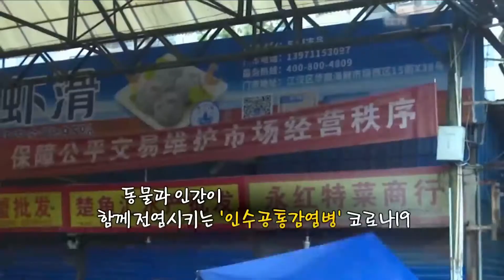[매일경제TV 이슈&피플] 최병암 산림청장 _ 기후위기에서 보건위기까지...해법은 산림?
[매일경제TV 이슈&피플] 최병암 산림청장
기후위기에서 보건위기까지...해법은 산림?

우리나라는 국토의 63%가 산림으로 이뤄져있다. 면적 뿐 아니라(OECD중 산림비중 보유 4위) 산림복원사업과 같이 질적으로도 산림선진국에 속한다는 게 산림청의 설명이다.
전 세계가 탄소중립의 시대를 선언한 만큼 기후변화 대응의 앞단에 서있는 산림청에게 더욱 눈길이 쏠리는 상황. 최병암 산림청장을 모시고 산림청의 역할과 비전을 들어본다.

최근 임업인들의 오랜 숙원이었던 임업직불제가 국회를 통과했다. 보상을 통해 임업을 유지하고 산림 본연의 기능을 계속해서 끌어올리는 조건이 마련됐다는 얘기다.
임업인들의 소득 여건이 나아진 상황이 탄소중립 시대를 열어가는 역할까지 하게 된 셈이다.
그렇다면 임업인으로 산다는 건 정확하게 어떤 직업을 말하는 걸까? 최병암 청장은 '숲에서 일하는 100가지 방법'에 속하는 다양한 직업으로 나무 의사, 숲길 지도사 등과 같은 다양한 산림 직업의 세계를 소개한다.
나아가 기후위기 시대에 이어 코로나 19와 같은 보건위기까지 겹쳐진 이 시대에 ‘산림’이 어떤 해법을 제시할 수 있을지 최병암 청장에게 직접 들어본다.

‹이슈 앤 피플›은 매주 금요일 오후 6시부터 매일경제 TV 채널 및 홈페이지 (mbnmoney.mbn.co.kr)에서 시청할 수 있습니다.